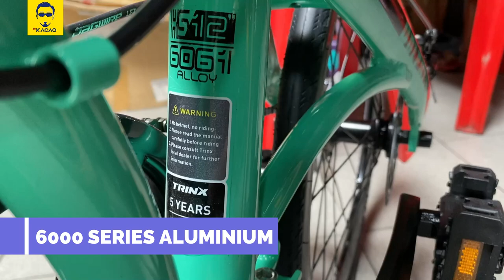TRINX DOLPHIN 2.0 Shimano 7 Speed | Folding Bike Malaysia Basikal Sepeda Lipat Review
Video ini dengan izin Kedai Basikal Nam Huat.
Video review folding bike TRINX DOLPHIN 2.0. Spec 7 speed dengan mix groupset, rim 451 dan disc brake.

Full spec:
Frame - Alloy Aluminium
Fork - Hi-Ten Steel
Seatpost - Alloy Aluminium
Size - 20 inch
Stem - Alloy Aluminium
Handlebar - Alloy Aluminium
Saddle - Trinx
Speed - 1x7 speed
Groupset - Mix Shimano
Crank - 7 speed Prowheel 52T
Shifter - Shimano Revoshift SIS Index
FD - n/a
RD - Shimano Tourney
Cassette/Freewheel - 7 speed 14-28T
Chain - M30
Brake - Repute Mechanical Disc Brake
Tires - Kenda Kriterium 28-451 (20 x 1 1/8)
Wheelset - Foloc Alloy
Weight - 12 kg +
Colour - Mint Green, Orange
Warranty - Ask Shop
Folding Type - Half fold